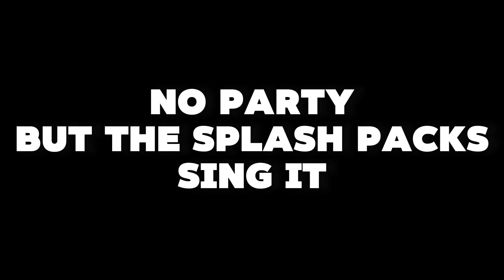🎈🎤No Party BUT THE PACKS OF SPLASH SING IT🎤🎈 - ✨Splash Music x Mario's Madness V2✨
Hi! I make a song with the vocals of Roblox Splash Packs.